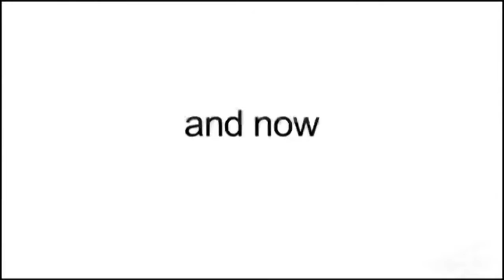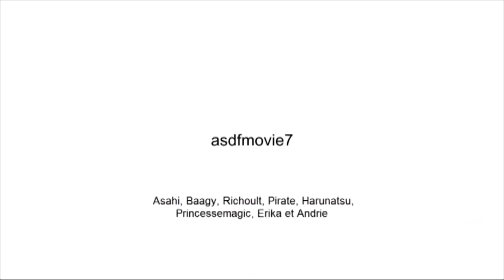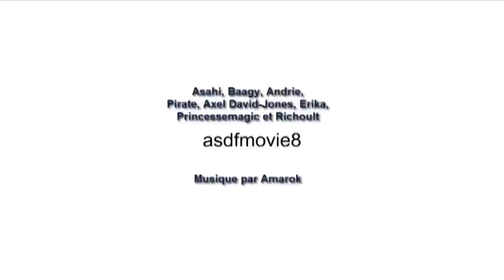ASDFMovie - FR Javras - Intégral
Et vous pouvez toujours voir le site des doubleurs et apprécier nos autres créations, saga mp3, court métrages, sur :